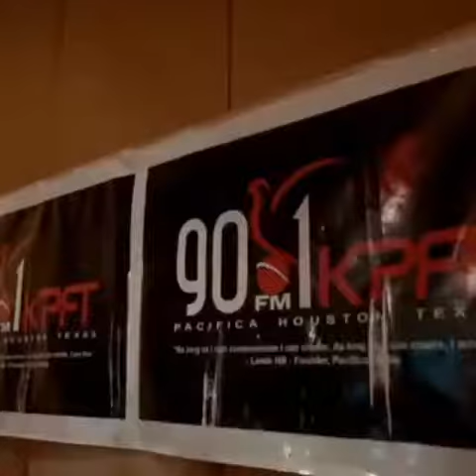90.1 FM. Radio Run4 Single Fashion C/o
On Air video with 90.1Fm